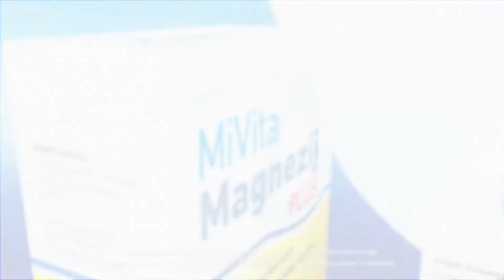MIVITA MAGNESIUM 2017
MIVITA MAGNESIUM EXTENDED
Production: Omega Film, 2017
Animation and Graphics: Electric Image VFX